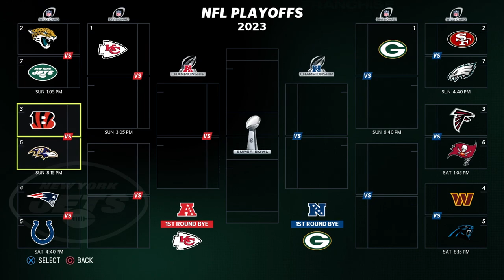I MIGHT HAVE TO ASK FOR A TRADE IN THE OFFSEASON!! MADDEN 23 CB CAREER #13